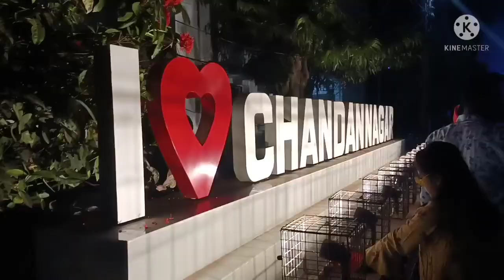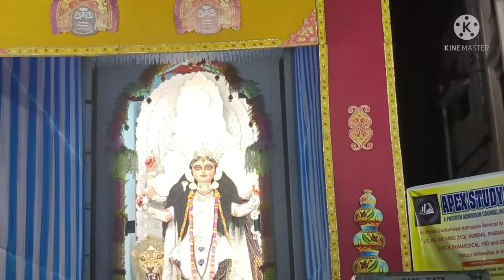চন্দননগরের জগদ্ধাএী পূজা।।সেরার সেরা।।vlog 82#sunanda's vlog